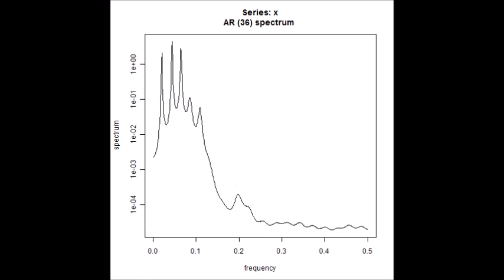スライドショー：超音波の音圧解析 Slideshow：Analysis of Ultrasonic Wave